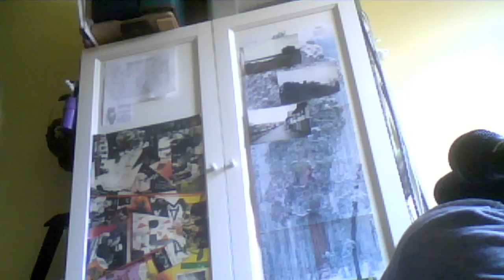Song idea - Lee Oskar G minor harmonica and Novation Mininova